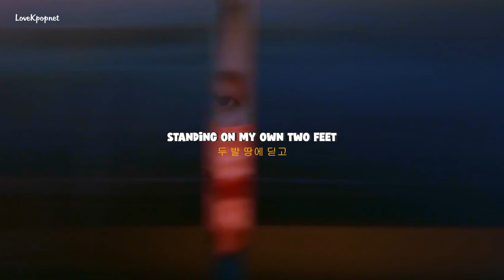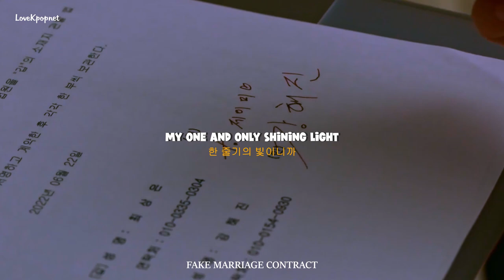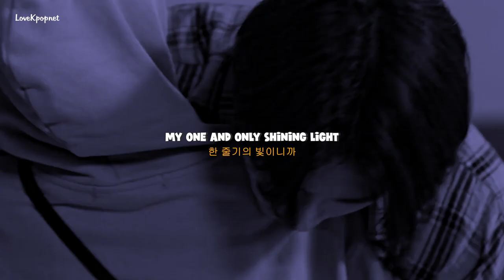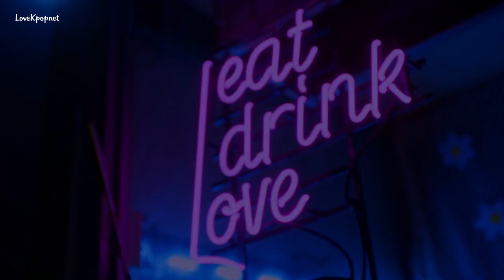Love In Contract | Kang Hae Jin x Choi Sang Eun || You Make Me (eng subs) | FMV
I don't know but this couple...

Show: Love In Contract
Song: You Make Me by Day6

I do not own nothing except the editing